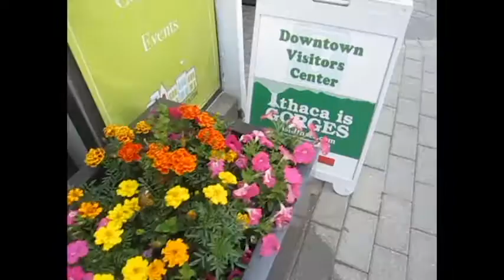Ithaca Mayor Syvante Myrick takes his first slide down on Commons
On July 10 2015, Ithaca Mayor Svante Myrick takes the first slide down the newly constructed playground on the Ithaca commons. A camera crew from ch. 3 news was interviewing him so I shot footage of them working. After filming I mentioned to the Mayor that I had rare trolley footage from 1934 showing the Ithaca Street Railway in action running thru the commons area. I also mentioned that I have 100 year old Wharton Studio clips filmed in the area.